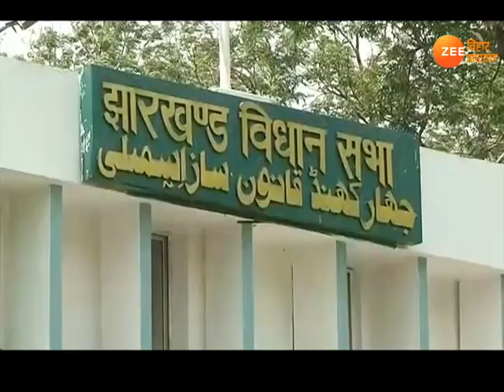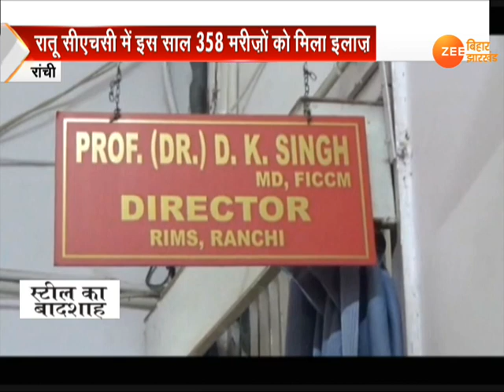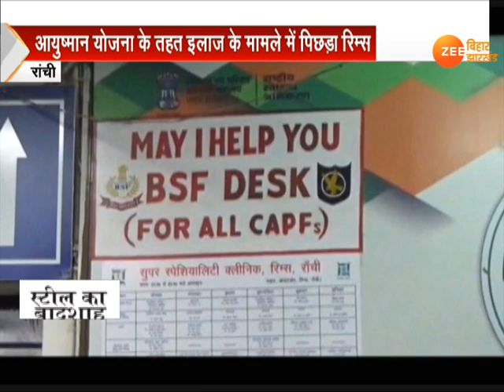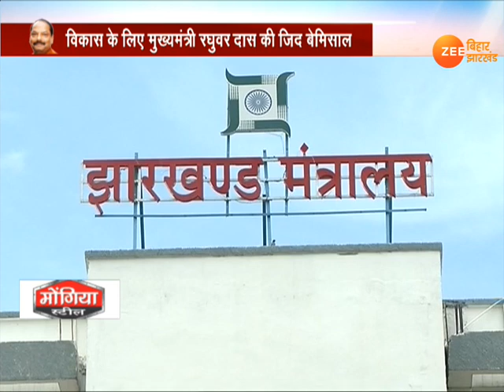ख़बर झारखंड : आज की सबसे बड़ी ख़बरें, 10 जुलाई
झारखंड मुक्ति मोर्चा के कार्यकारी अध्यक्ष हेमंत सोरेन के आवास पर विपक्ष के घटक दलों की बैठक हुई. जिसमें विधानसभा चुनाव को लेकर चर्चा की गई. एक सप्ताह के अंदर फिर से बैठक बुलाई गई है. जिसमें सीट शेयरिंग का फॉर्मूला निकालने की कोशिश की जाएगी.